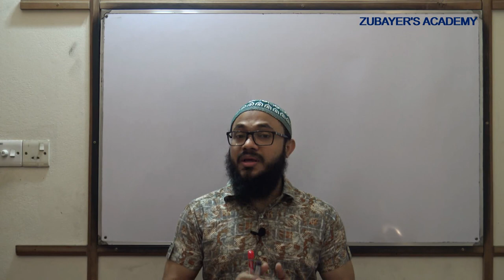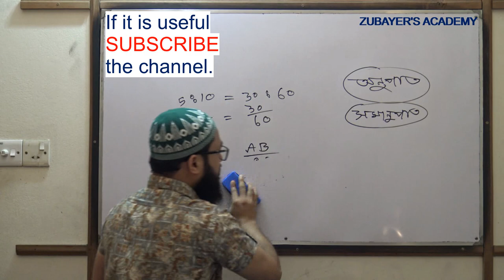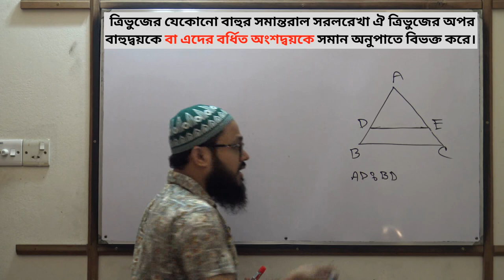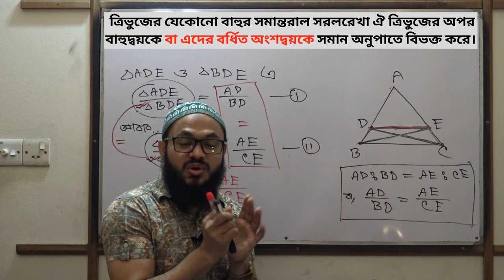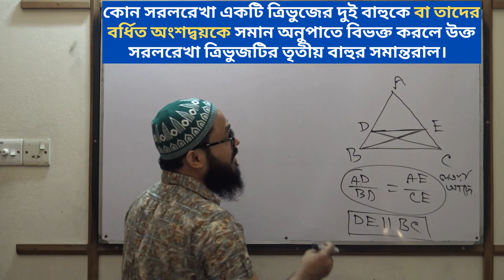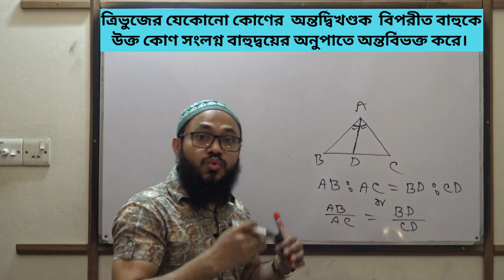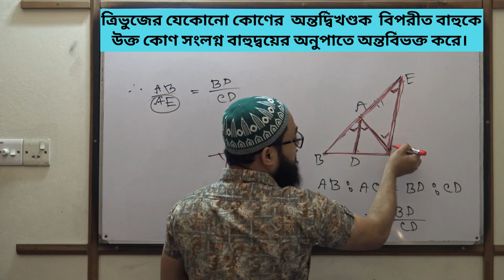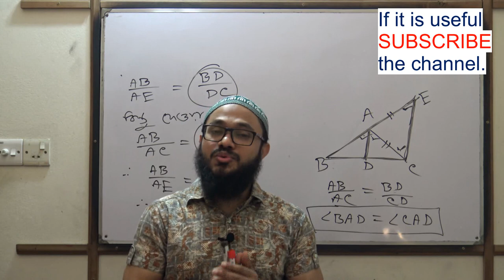SSC- সা. গণিত- অধ্যায় ১৪ (উপপাদ্য ২৮,২৯,৩০,৩১) / SSS (G. Math) chapter 14 (upopaddo 28,29,30,31)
হয়ে যাও জ্যামিতির বসঃ
কোণ নিয়ে যত কথা ( বেসিক )